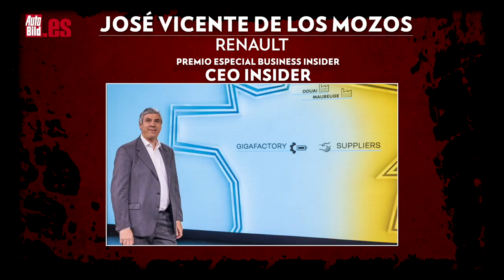PREMIOS de MOTOR Axel Springer 2021, TODOS los GANADORES, UNO a UNO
Quinta edición de los Premios Motor Axel Springer, donde las principales marcas del automóvil de nuestro país acudieron para celebrar la gran fiesta de los galardones que los usuarios de Auto Bild y AutoBild.es otorgan con sus votos.

Como es habitual, la gala de este año arrancó con unas breves palabras de Manuel del Campo, CEO de la compañía, en las que remarcó la posición de Axel Springer a nivel nacional e internacional.

Posteriormente le tocó el turno a Gabriel Jiménez, Publisher del área de motor, que incidió en la puesta en valor 360 grados de Auto Bild Sites y el liderazgo en la información especializada de motor. Luego daría paso directamente a la entrega de premios a los mejores coches del año en 7 categorías elegidas por los usuarios de Auto Bild: coche pequeño, compactos, berlinas, SUV pequeños, SUV medianos, SUV grandes y deportivos.

El premio al mejor urbano fue a parar al Toyota GR Yaris, mientras que el mejor compacto se lo llevó el Cupra Born. Otro 100% eléctrico se llevó el galardón a la categoría de mejor berlina: el Audi e-tron GT, mientras que en la categoría de SUV pequeño, el Seat Arona fue el más votado por nuestros usuarios. Dentro de los SUV medianos, el Cupra Formentor VZ5 fue el premiado, mientras que el poderoso Porsche Cayenne Turbo GT se llevó la condecoración al mejor SUV grande. ¿Y el mejor deportivo? Este año fue a parar al BMW M4 Competition.

Hubo además, otros 3 premios especiales, otorgados por las redacción de Auto Bild. Así el Hyundai Ioniq 5 se llevó el galardón al mejor diseño, mientras que la marca Kia se llevó el premio a la mejor estrategia de comunicación por su campaña de rebranding "Movement that Inspires”. El galardón a la mejor trayectoria de una marca recayó este año en Jeep, que celebra ni más ni menos que sus 80 cumpleaños.

Por su parte, la redacción de nuestra publicación hermana, Computer Hoy, otorgaba el premio al Mercedes EQS por su tecnología, con una pantalla interior que llega hasta 1,41 metros de ancho entre otros detalles.

El último bloque de premios correspondía a los galardones que entrega la redacción de Business Insider España, nuestro portal de información económica y generalista. La ciudad Woven City de Toyota se llevó el premio Better Capitalisim, un proyecto donde conviven la autonomía, la robótica, la inteligencia artificial y la movilidad personal.

La fusión de PSA y FCA se llevó el premio Smart Business, mientras que el premio Mobility Insider recaló en BMW por su iniciativa RE: Circular LAB, una ambiciosa estrategia de futuro con la economía circular como base. Por último, el premio CEO Insider correspondió a José Vicente de los Mozos, CEO de Renault España y vicepresidente mundial de producción del Grupo Renault.

Así fue la quinta edición de los Premios Motor AxelSpringer, todo un éxito que nos anima a repetir la experiencia en 2022.